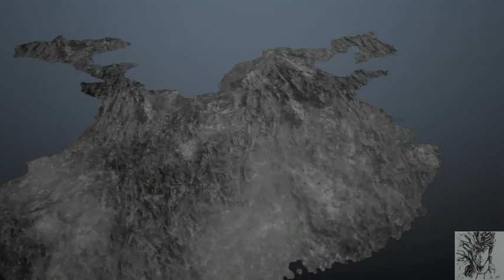真・三國無双7 - 猛將傳 : 終極蜀傳#11IF 馬超 長安奇襲戰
武器:槍+大劍
IF影響條件：迅速擊破夏侯楙，會開放南中平定戰